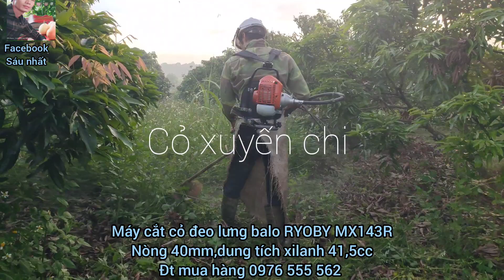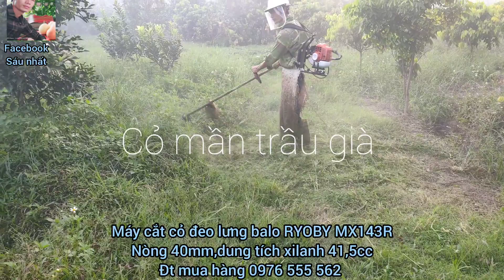Máy cắt cỏ balo RYOBY MX143R ,giá 3,5tr